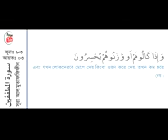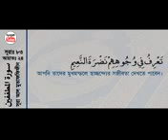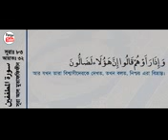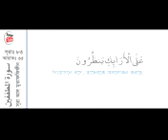083# সূরা আত মুতাফফিফীন( প্রতারনা করা) বাংলা অর্থসহ BY MISHARI AL AFASY